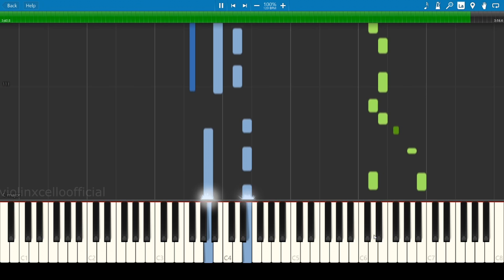Summertime - Cinnamons x Evening Cinema (Piano Tutorial)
"I wanna know what the seashore's like all night, up until dawn.
I wanna feel the sea breeze all around me
Every little thing she does is sweet"

Summertime // サマータイム - Cinnamons x Evening Cinema (Piano Cover)

This is my 1st piano tutorial! It's not a 100% correct.
Use it for your referrence! Thank you!

I used the following in making this video:
- Reaper
- Xiaomi Redmi Note 7 (Front Cam) - Yes It's a phone!
- Fernando Electric Violin
- Fernando Electric Cello
- M Audio Keystation 88es